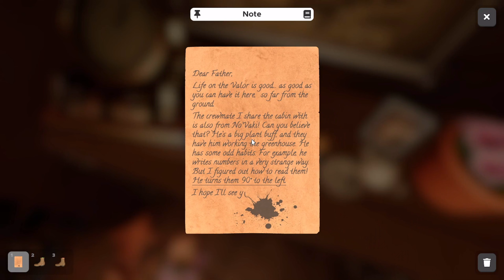Escape Room - Steampunk dlc #1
Machines and shit